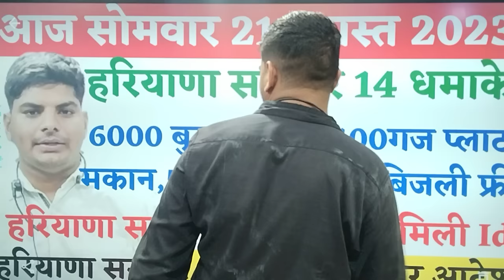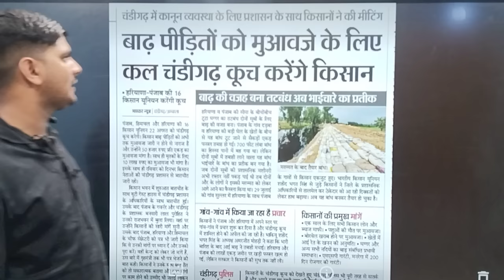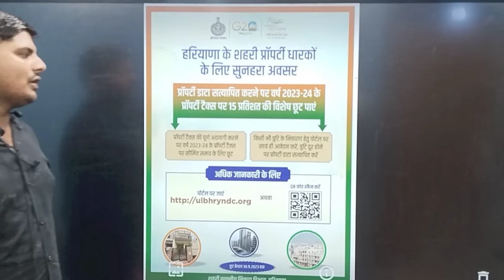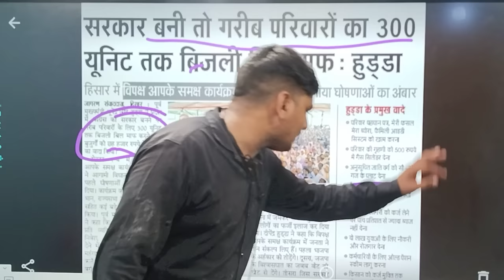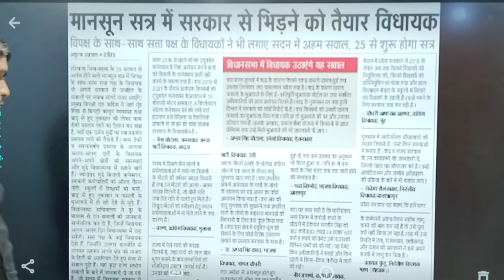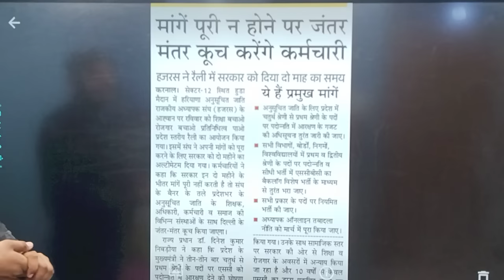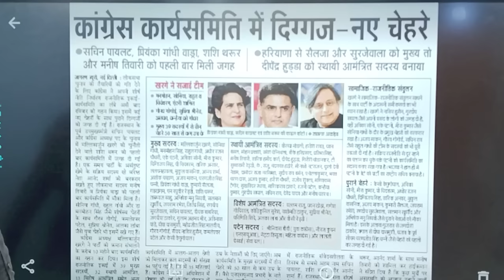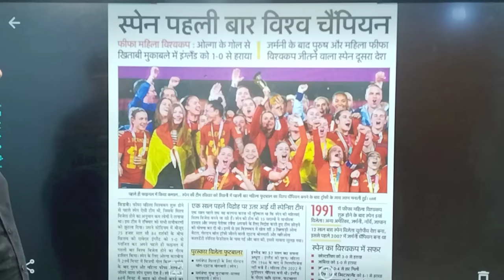हरियाणा सरकार 14 धमाके आज 21 अगस्त | 6000पेंशन,100 गज प्लाट,500 का सिलिंडर,बिजली फ्री| Haryana Yojna